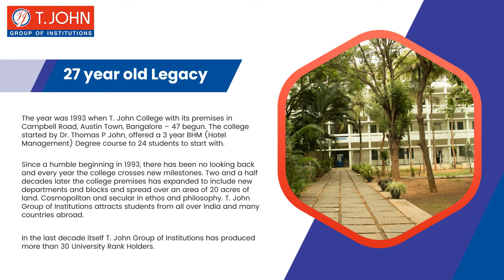Build your pathway with T.John Group of Institutions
At the T.John Group of Institutions, we help our students realize their true potential so that nothing stops them from becoming Future Leaders with a blend of skill and knowledge, which brings about absolute transformation in our students.